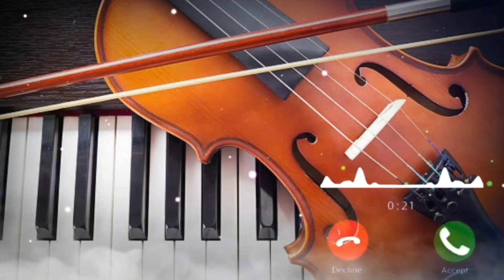Ladki_Badi_Anjani_Hai_Instrumental_Song__Instrumental_Status_Banjo_Cover_Song_status_whatsapp_status